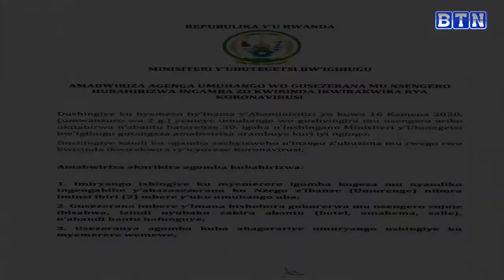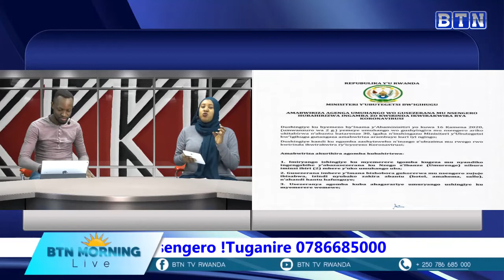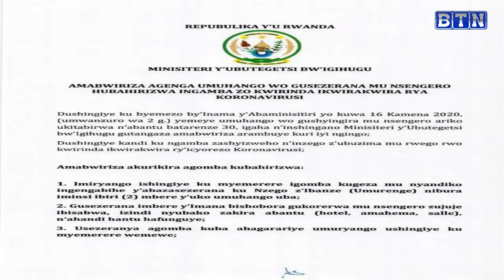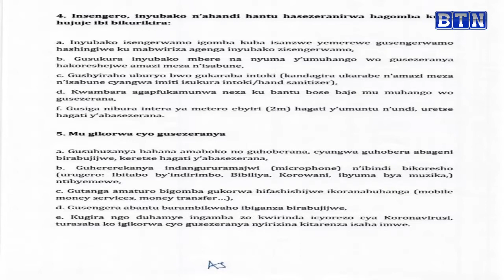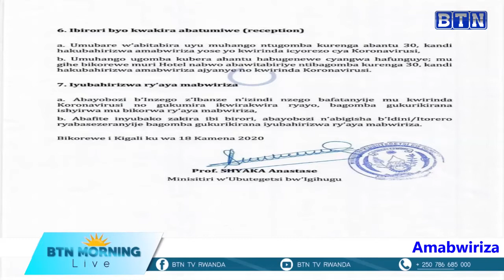leta yashyizeho amabwiriza agenga gusezerana mu rusengero.